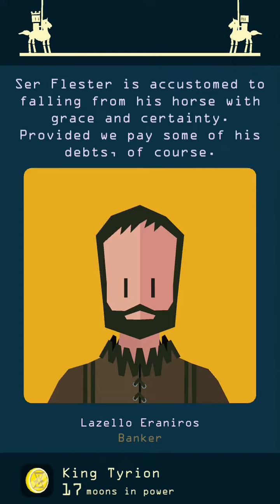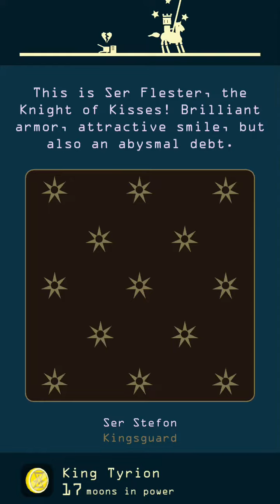Reigns: Game of Thrones - The Champion Objective (Win a Tourney) [by Devolver Digital]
See how to win a joust!

See how to survive winter with all the rulers and reach the final ending